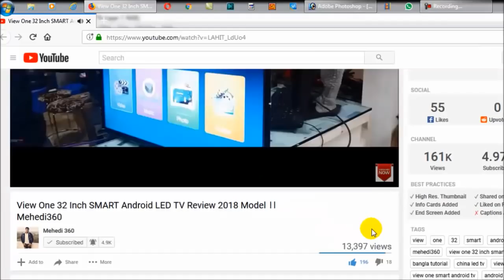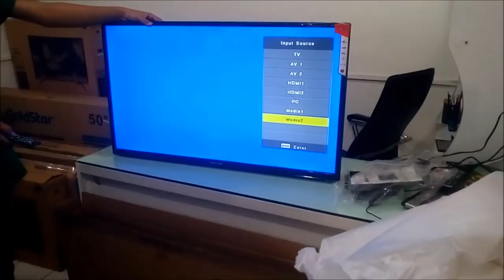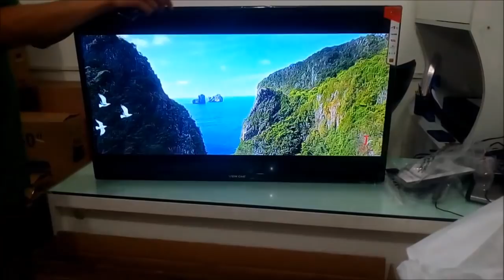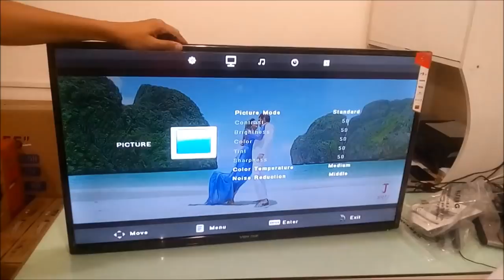VIEW ONE 39" FULL HD MULTIMEDIA LED TV || NEW MODEL 2018 || বৈশাখী টিভি মেলা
Buy View ONE Brand Led TV New Model 2018 || More Features || বৈশাখী টিভি মেলা || VIEW ONE 39" FULL HD MULTIMEDIA LED TV

এই বৈশাখে ২৫% পর্যন্ত মূল্য ছাড় । নতুন বছরে আপনার ঘরকে সাজিয়ে তুলুন নতুন টিভিতে । ২০১৮ সম্পূর্ণ নতুন মডেল , ৩০% বিদ্যুৎ সাশ্রয়ী এবং আপনার মূল্যবান চোখকে রক্ষা করবে " ভিউ ওয়ান " ব্র্যান্ড এর এলিডি টিভি ।

TV Specification
Brand Name - View One
Screen Size: 22" Original Size .
Panel: Clear LED Backlit.
Resolution: 1366 x 768 (upto 1920x1080)
Response Time: 5 ms
Refresh Rate: 60 Hz
Contrast: 200000:1
TV Tuner: Yes
Sound: Dolby Digital Sound
Connectivity: 1 HDMI, 1 USB, 1 VGA, 1 Composite
Remote: Yes
---Parts And Panel Warranty 1 year
---Service Warranty 4 Years
R-ONE COMPUTERS
Elephants Road Branch
Tuesday OFF
Mirpur Branch
Sunday OFF
View One .